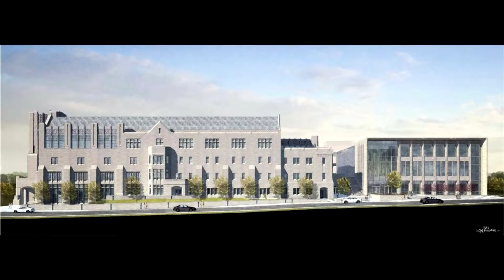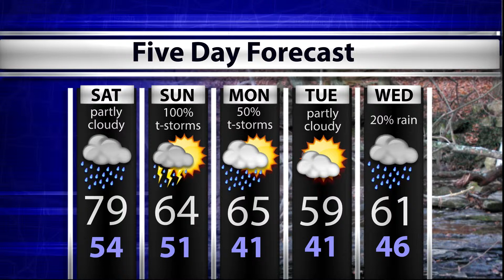WTIU Newsbreak, April 17, 2015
WTIU's Alex Dierckman investigates Governor Pence signing overdose intervention legislation into law, cases of dog flu confirmed in Tippecanoe County and the IU Board of Trustees agree on an expansion of SPEA.